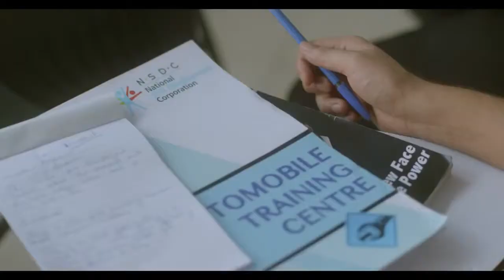National Skill Development Corporation TVC (2014) Featuring Kamal